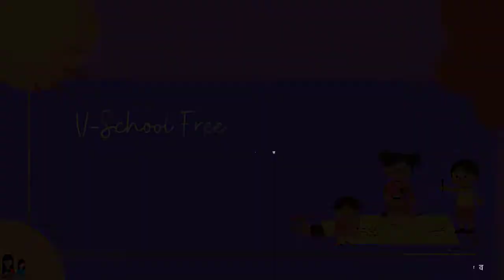10वी | इतिहास | पाठ क्र. | प्रसारमाध्यमे आणि इतिहास | VSchool